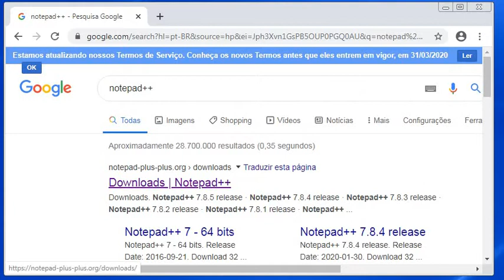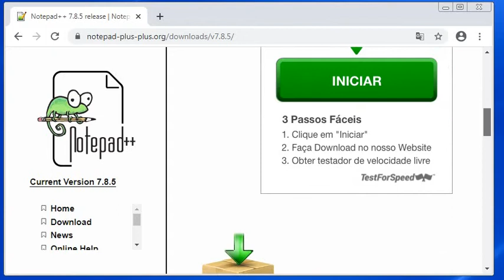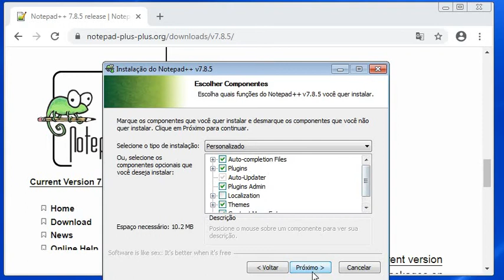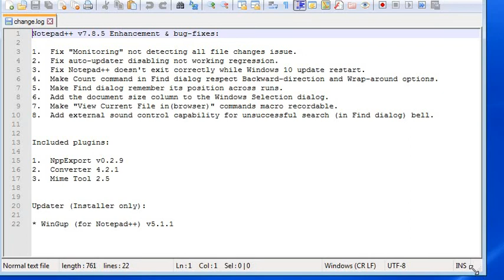Curso de Introdução à Programação em C - Aula 01 Parte 09 - Instalando Notepad++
Instalação do notepad++ no windows.